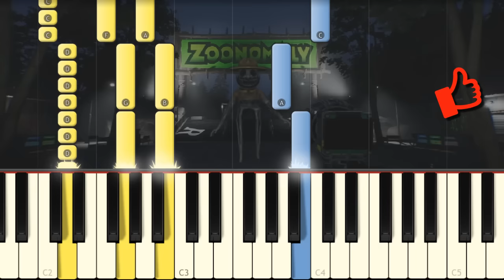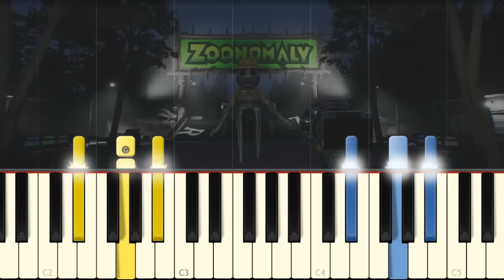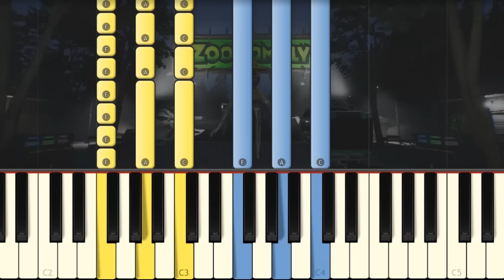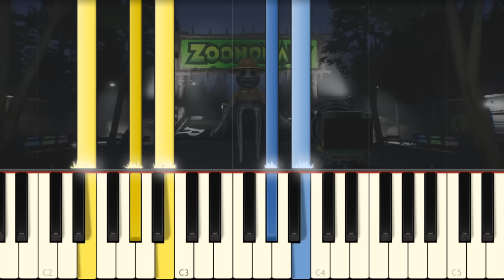Every ZOONOMALY Song on Piano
These are every single song from Zoonomaly game on piano!
00:00 Trailer Theme
01:07 Chase Theme
01:45 Mission Brief
02:50 Main Menu
03:29 Trailer Theme EASY
04:58 Chase Theme EASY
05:47 Mission Brief EASY
07:14 Main Menu EASY